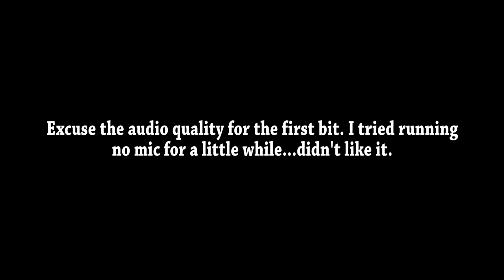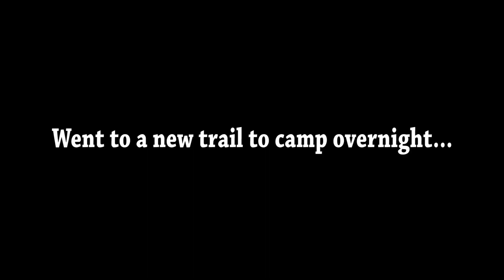Almost hit a DEER!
**AWESOME BeRAD Stuff Below!**

Send Me Stuff:
United States

**FAQ:

What bikes do you have?
-2014 Yamaha fz09
-2015 Yamaha wr450f supermoto
-2016 Yamaha yz250x
-2003 Yamaha ttr90

-Michigan